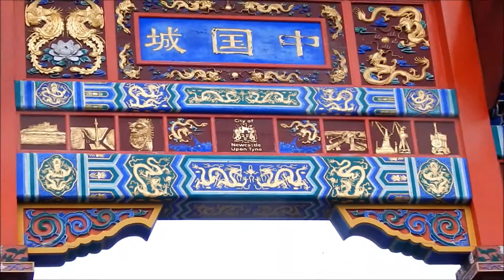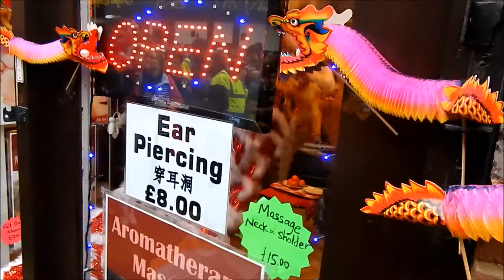Traditional Lion Dance and Throwing Lettuce Chinese New Year Chinatown Newcastle upon Tyne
Sorry for first 1,5 min ;)